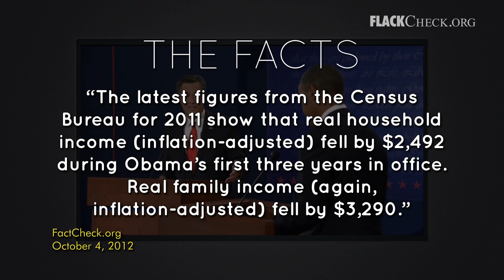Debate Check: Romney on Income Loss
- FlackCheck.org calls out Gov. Mitt Romney on his assertion about the drop in income for middle-income Americans.